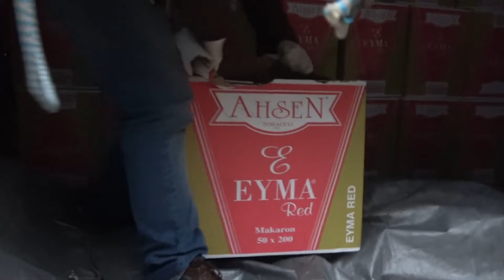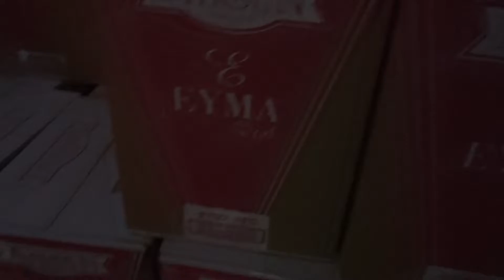MERSİN POLİSİNDEN ŞAFAK OPERASYONU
KOM Şube Müdürlüğü koordinesinde 274 personel katılımıyla Kaçakçılık, Ateşli Silahlar ve Tefecilik suçlarına yönelik, öncesinde birçok suça karışmış, Mersin dâhilinde tespiti yapılan 31 şüpheli şahsa ait toplam 35 ayrı adreste yapılan eş zamanlı operasyon kapsamında şüphelilerin ikamet ve işyerlerinde yapılan aramalarda; Çok sayıda ruhsatsız tabanca ve fişek, Av tüfeği, gümrük kaçağı sigara, çay, içki, elektronik sigara likidi, sigara sarma kağıdı ve tütün ele geçirilmiş olup, ele geçirilen ürünler ile ilgili olarak toplam 12 şahıs hakkında gerekli adli ve idari işlemler yapılmıştır.